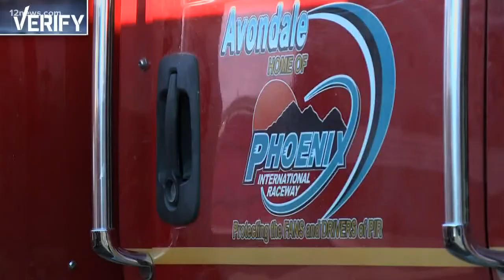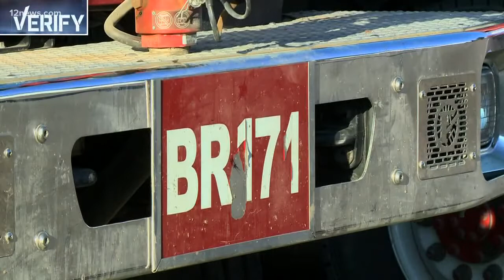Verify: Does monsoon rain stop fire season?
California is a blaze with wildfires while Arizona is getting pummeled with monsoon rain. Does the increase in rain mean we are in the clear with wildfires? We verify!